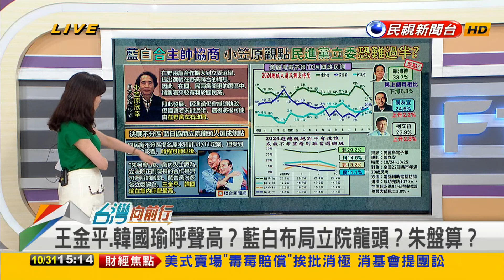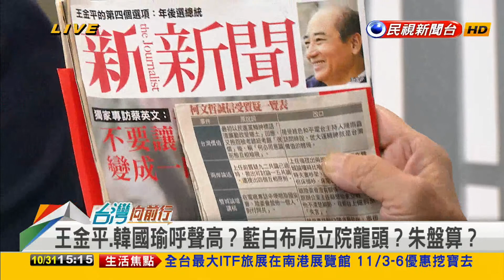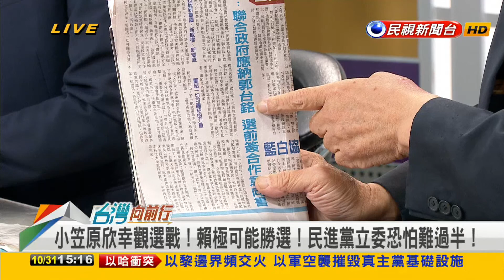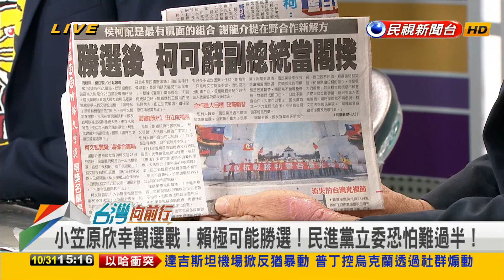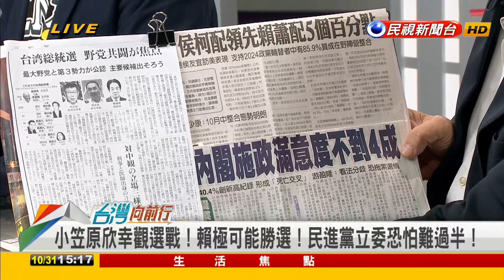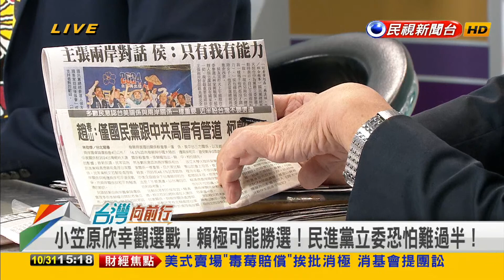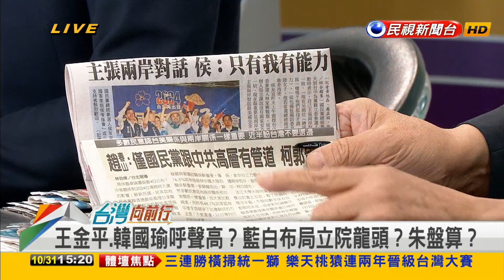2023.10.31【台灣向前行 Part5】日學者小笠原欣幸觀察選戰 賴極可能勝選！民進黨立委恐怕難過半？藍白布局立院龍頭？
王金平.韓國瑜呼聲高？藍白布局立院龍頭？朱盤算？
小笠原欣幸觀選戰！賴極可能勝選！民進黨立委恐怕難過半！
2016提王金平不分區第一！韓擺第幾棒？考驗朱立倫？

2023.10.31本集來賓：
民進黨新北市議員
高雄市立委參選人(民)